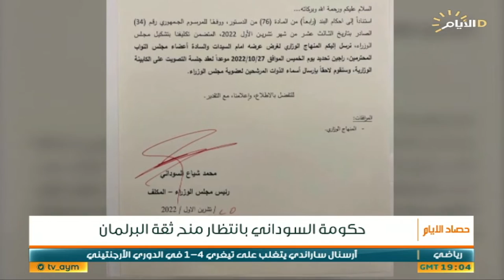حصاد الايام , حكومة السوداني بأنتظار منح ثقة البرلمان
حصاد_الايام مع بشار الظاهر
الضيوف :
الشيخ ثائر مخيف /نائب عن دولة القانون
د. رائد فهمي /سكرتير اللجنة المركزية للحزب الشيوعي العراقي
واثق الجابري /رئيس مركز الكتاب